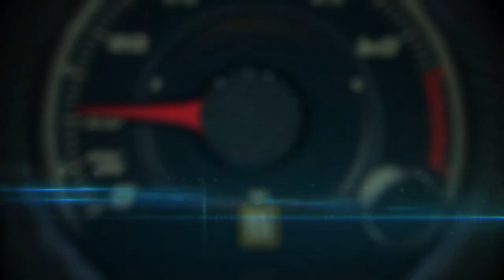Autos 0-60 - 2015 Lincoln MKC with Product Manager Scott Makowski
The all-new 2015 Lincoln MKC, due in showrooms this month, is performance-minded, luxuriously crafted and technologically savvy to meet the needs of luxury buyers who want a more personal car-owning experience.

Priced from just $33,995 -- the lowest entry price in the segment -- the Lincoln MKC offers customers the ultimate no-compromise small premium utility vehicle. It is the second of four all-new Lincoln vehicles due by 2016, and will go on sale in China, along with the MKZ sedan, when the Lincoln brand debuts there later this year.